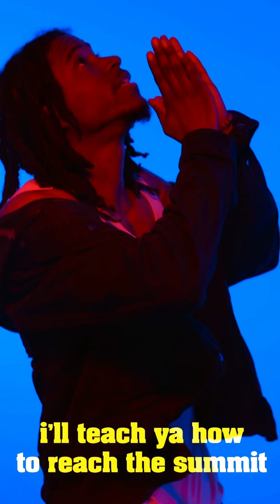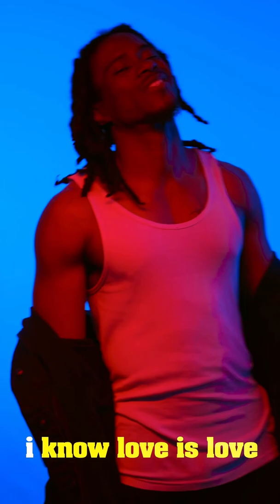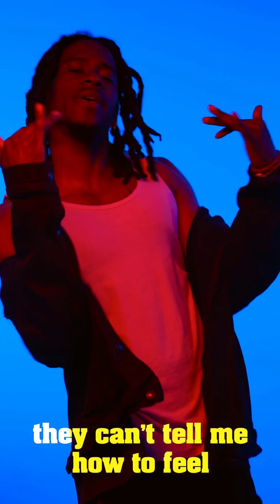Erik Flow - How To Feel (Dir. James Salmon)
For as long as I can remember (since before the birth of the chixtape) I've had the desire to conceptualize Love - romantic and otherwise - with clarity and relevance to the times and my surroundings. Let's talk about it!

Music produced by @dviousminds & @itserikflow

Shot and Directed by: James Salmon (@imjamessalmon)

Produced by: @robechard